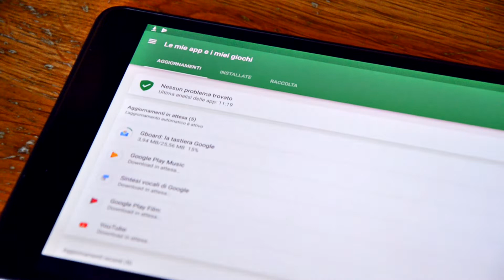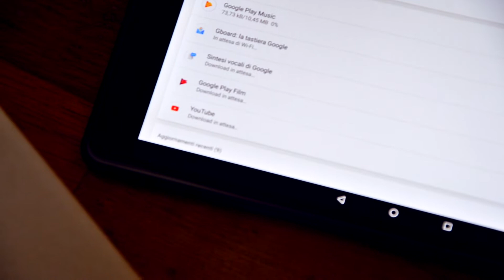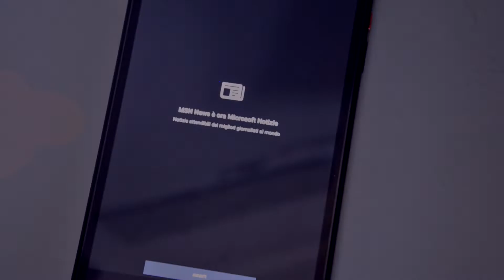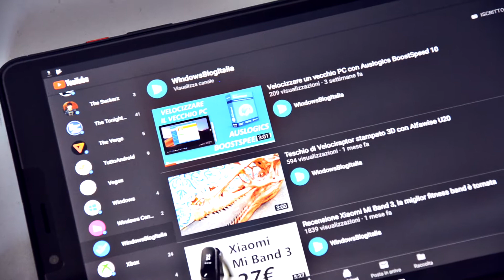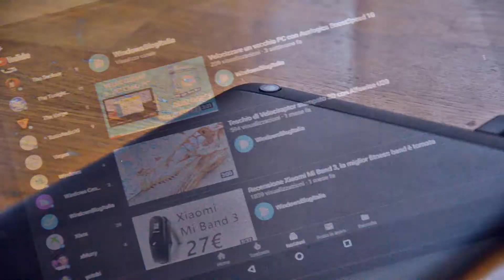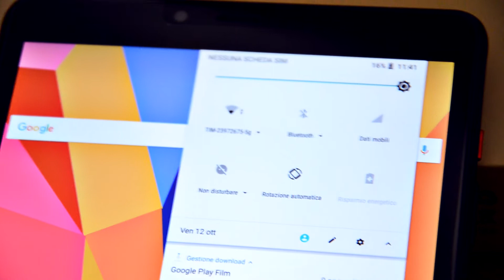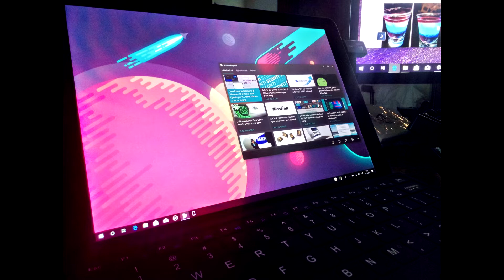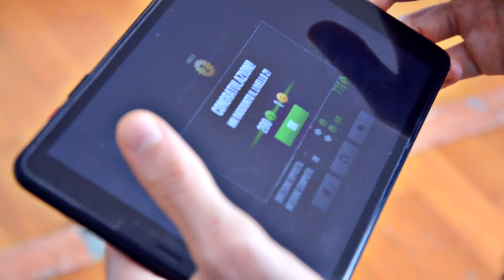Recensione Chuwi Hi9 Pro, tablet per il gaming?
Acquista Chuwi Hi9 Pro